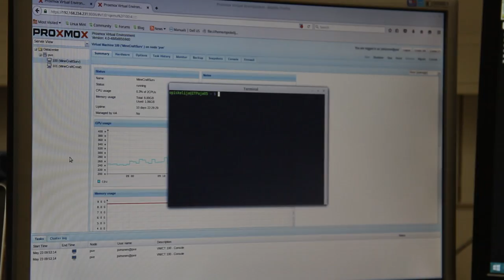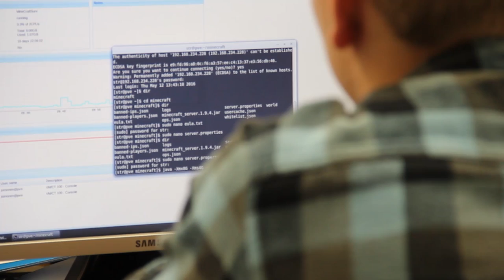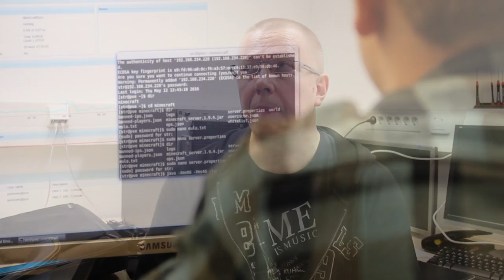Kyberkeskus | Datanomi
Kyberkeskus on Lappian datanomien uusi oppimisympäristö.